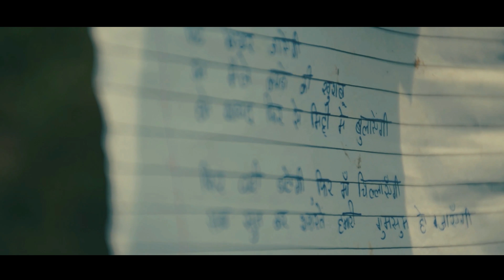Vivacity'18 Theme Release (A 90's Affair) | 2-4 February, 2018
Vivacity 2k18 brings to you the innocent mischief of our younger selves, we plan on taking you on the ride through the halls of that are now echoes of laughter and mischief. Join us on this ride through the windows that lead us straight through to the land of fancies seen only in the 90's.
Video Credits: Weirdshot Films